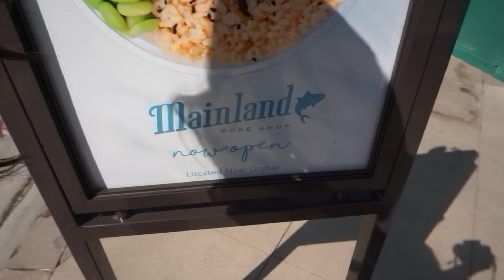I Found My Sister! And Thoughts On Chipotle's Queso...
Musical.ly: @jamiegraceh

F A N  M A I L:
9663 Santa Monica Blvd #962
Beverly Hills, California

Jamie Grace is an independent singer, songwriter (2x GRAMMY & Billboard Nominated), actress, YouTuber, filmmaker and podcast host. Jamie Grace's first four radio singles "Hold Me," "You Lead," "Beautiful Day," & "Do Life Big" all went #1 on radio and her new radio single The Happy Song is due April 21, 2017!

Be sure to catch The Jamie Grace Show Wednesdays at 9pm EST and don't forget to catch Jamie Grace on tour playing shows as a solo artist or in the country duo Harper Still alongside her sister, Morgan Harper Nichols.

Want to book a Jamie Grace concert? Want her to perform in your town? Fill out this form!

SERIOUS MANAGEMENT INQUIRIES ONLY:
(fan mail is above)